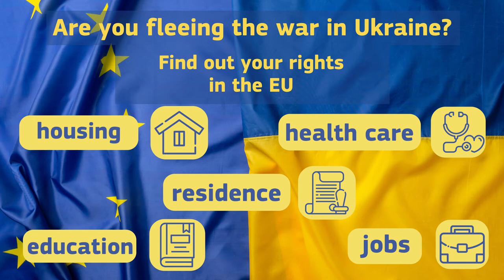EU Temporary Protection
Are you escaping the Russian invasion of Ukraine and coming to the European Union? Find out the official information about your rights with regard to crossing the border into an EU country, eligibility for temporary protection and applying for international protection, as well as the rights of travel inside the European Union.